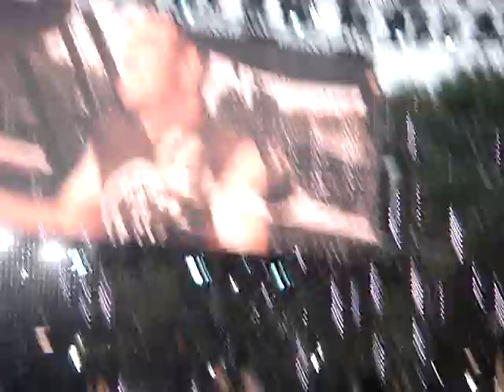Livin' On a Prayer - Bon Jovi Live in Central Park Summer 2008